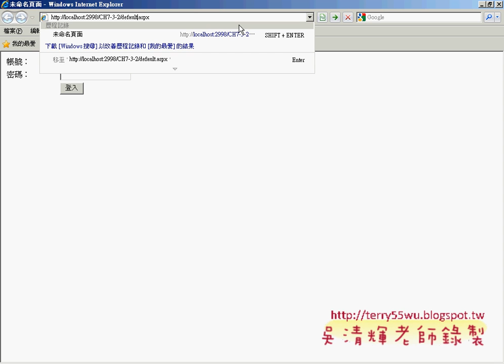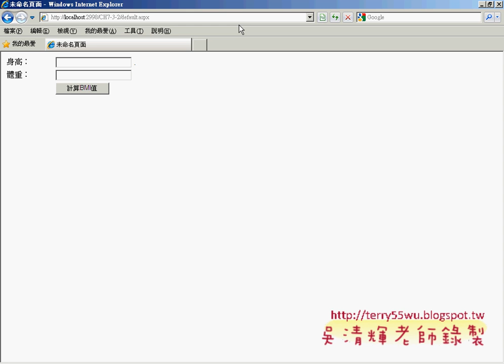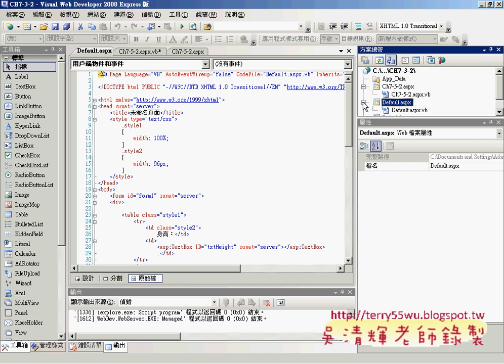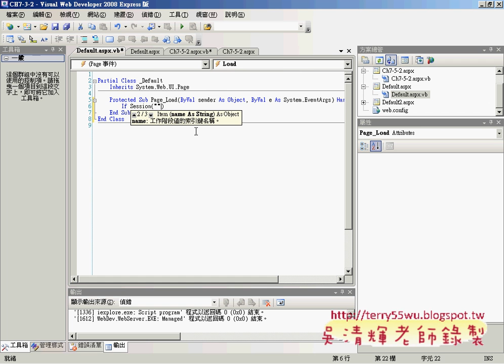13用Session當通行證限制一定要登入(ASP.NET教學_吳老師提供)